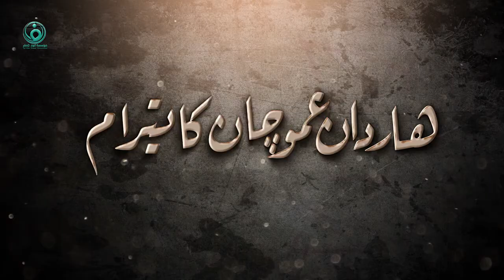هاي قزم الرادود || السيد مهدي البرزنجي